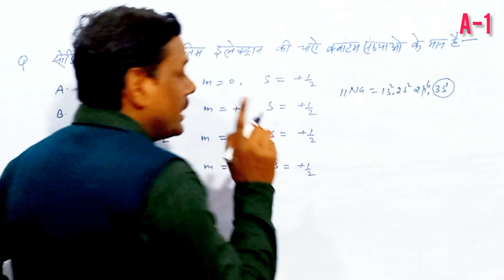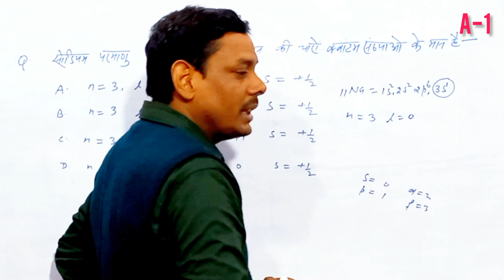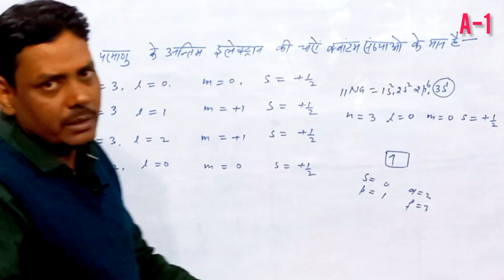# Chemistry by Anand Kumar gupta sir TGT chemistry by Anand Sir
# Chemistry by Anand Kumar gupta sir
TGT chemistry by Anand Sir
trick for Chemistry
Chemistry for Neet by Anand sir